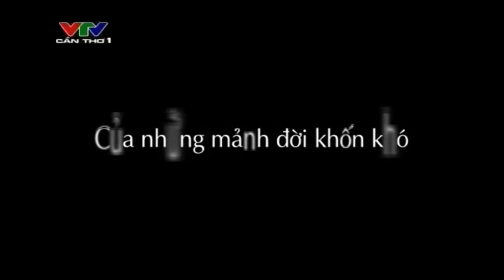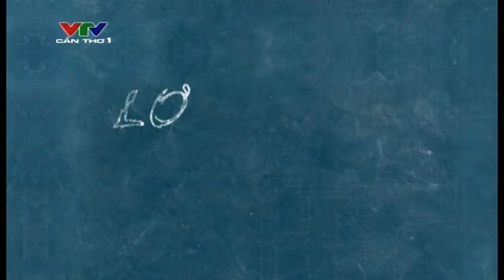[Lookback] Trailer ▸ Phim Lớp học một không hai | VTV Cần Thơ (2015)